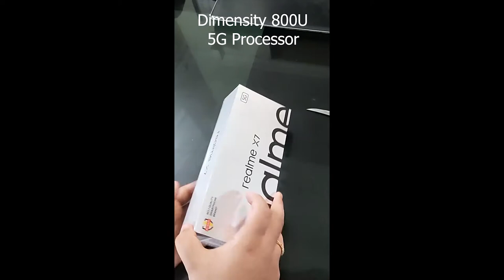Unboxing Realme X7 5G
Realme X7 | Dimensity 800U 5G Processor | 50W Superdart charge | 6.4'' super AMOLED display | 64MP AI triple camera